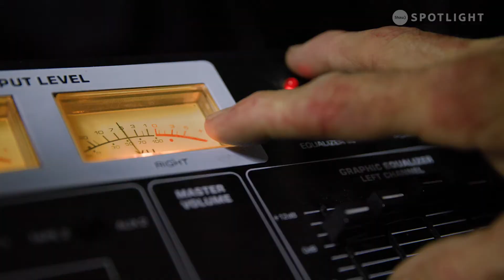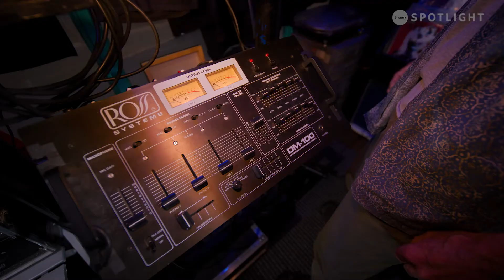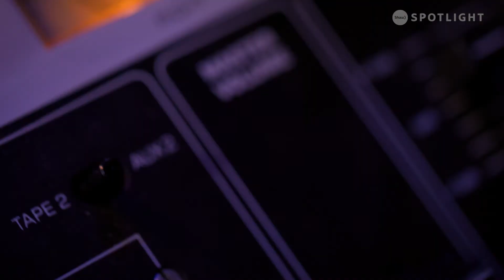Spinning Memories - The Love of Vinyl Records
Vinyl, CDs, and cassettes, oh my! Take a journey with Willyum Henderson, one on Red Deer's Record Aficionado's. Are you looking to pick up some positive energy or unlock memories of the past? Music is the key!

Producer: David Dinan